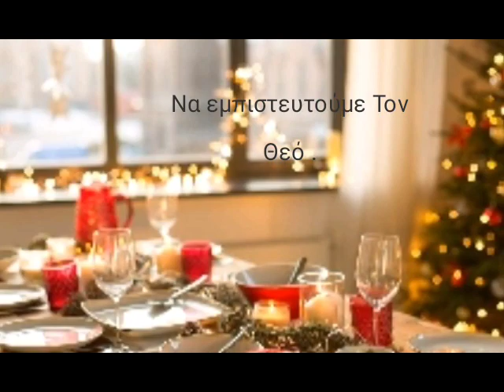ΤΙ ΘΑ ΠΡΕΠΕΙ ΝΑ ΓΙΝΕΙ..